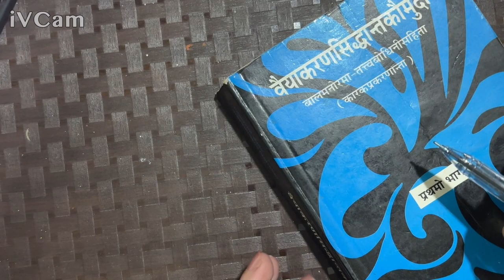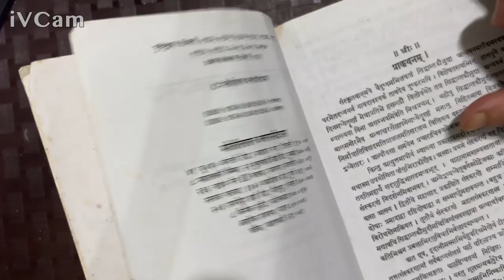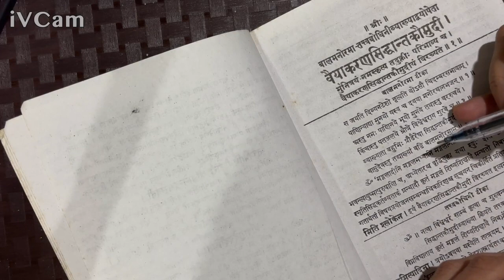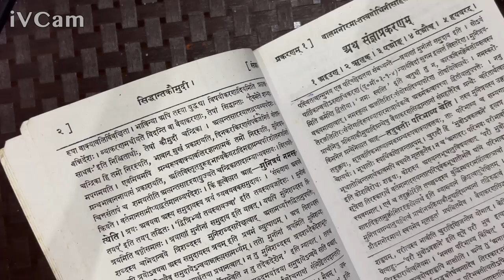Pratyaharnirmanvdhi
Pratyaharnirmanvdhi By Dr. Mridusmita Bharadwaj